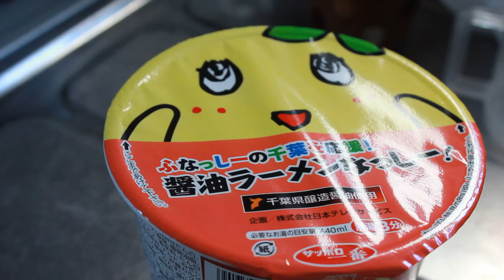醤油ラーメンなっしー！ 調味料を入れる